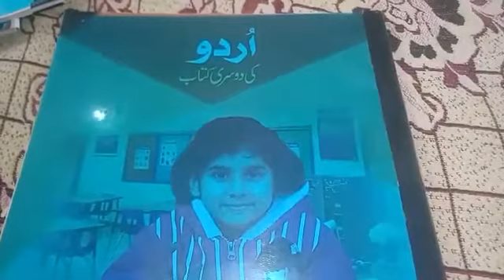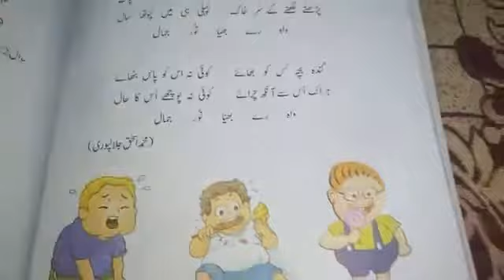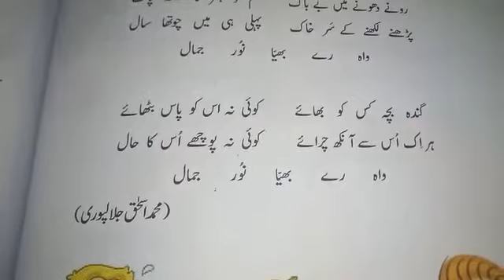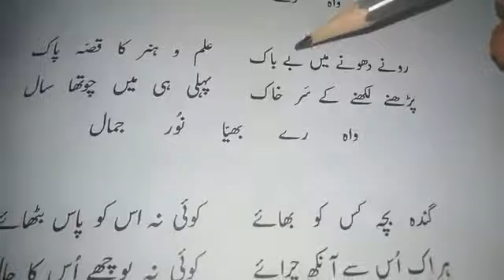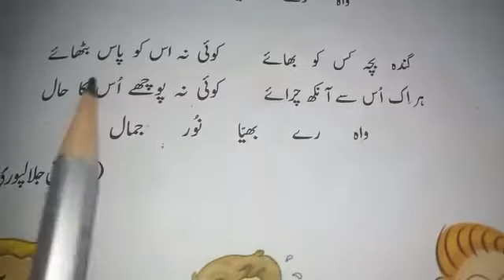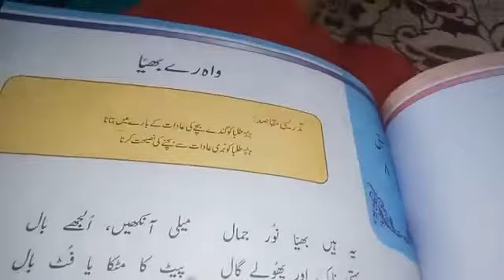Class: Two. Subject :urdu.